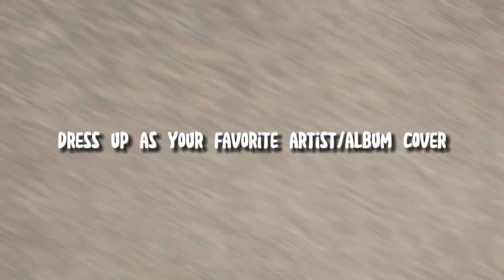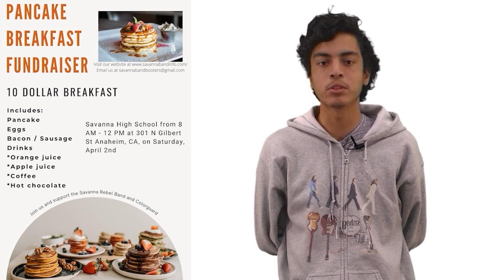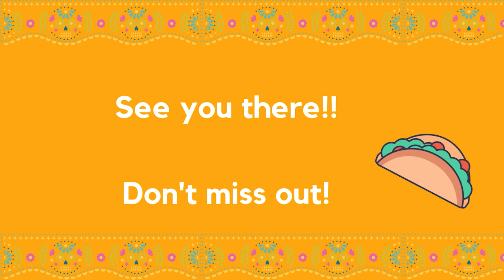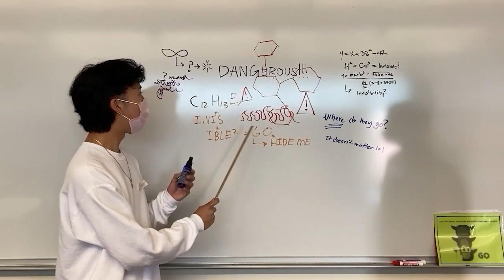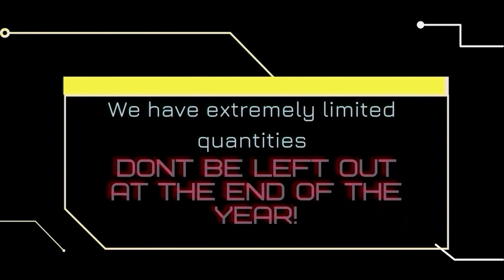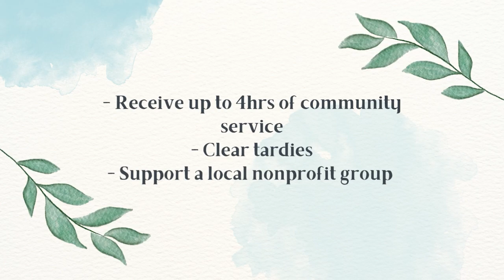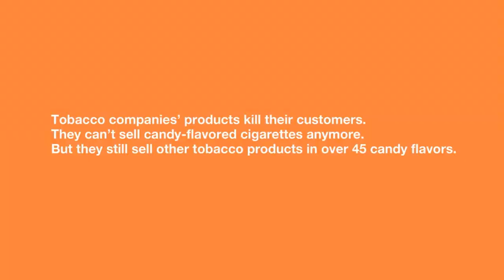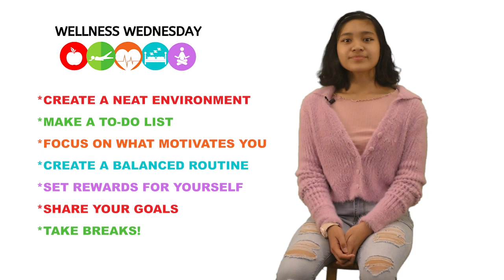Rebel TV - March 30, 2022